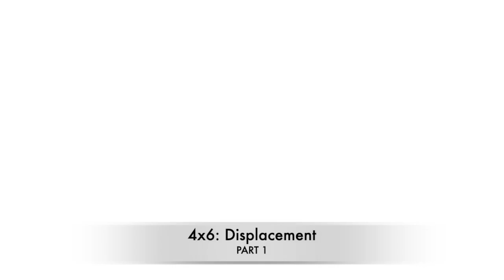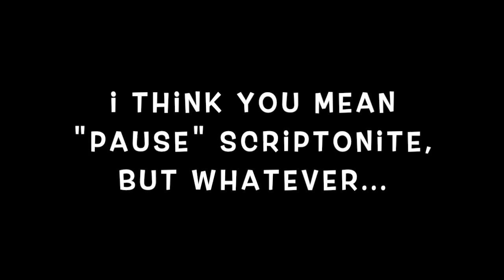The Expanse 4x6: Displacement | Part 1 (REACTION)